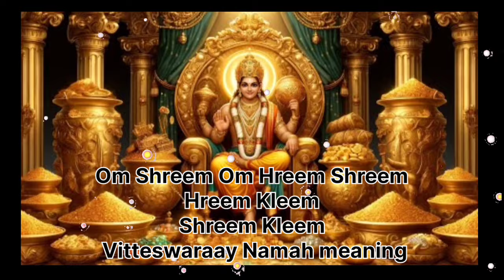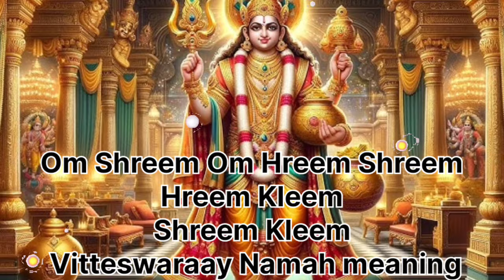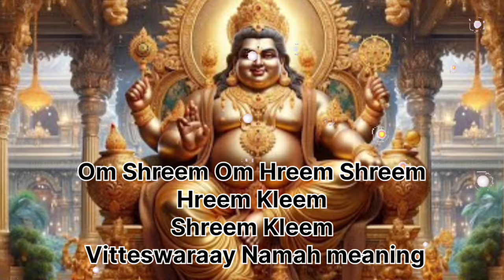Kuber Maditation Mantra | brahma muhurta benefits | success wealth love abundance mantra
ब्रह्म मुहूर्त में जगाते ही केवल 3 बार ऐसे बोलो तुरंत इच्छा पूरी होगी | law of attraction | Gayatri

ब्रह्म मुहूर्त का समय
ब्रह्म मुहूर्त का रहस्य
ब्रह्म मुहूर्त प्रार्थना
राशि के अनुसार बीज मंत्र
मूल मंत्र कौन सा होता है?
राशि मंत्र क्या है?
mool mantra in hindi
rashi anusar beej mantra
brahma muhurta me mantra jaap ke fayde
gayatri mantra in brahma muhurta
om bhur bhuva swaha
tatsaviturvanyan bhargo deva sharif
om bhur bhuva swaha tatsaviturvanyan bhargo deva sharif

चैनल "Ambika Sharma" में आपका हार्दिक स्वागत है। इस चैनल का उद्देश मंत्रो और एस्ट्रो टिप्स, रिचुअल्स, के महत्वपूर्ण और शक्तिशाली ज्ञान  के बारे मे जागुरूकता लाना है
हमारे चैनल पर आपको विभिन्न प्रकार के मंत्र, पूजा विधियाँ, तंत्र मंत्र, यंत्र और विशेष टिप्स मिलेंगे, जो आपके जीवन के सभी परेशानियों का हल करके, संपूर्ण जीवन सकारात्मक और उत्तम बनाने में मदद करेंगे।
हमारे चैनल के माध्यम से आप अद्भुत शक्तिशाली मंत्रों के बारे में जान सकते है, उनका सही जाप करने का तरीका सीख सकते हैं और इन मंत्रों के उपयोग से अपने जीवन में प्रगति कर सकते हैं जीवन बेहतर बना सकते है मंत्र आपके जीवन को बदल सकते है। किसी भी समस्या का समाधान पा सकते है।
शीघ्र विवाह के लिये मा कात्यायनी मंत्र
शीघ्र विवाह मंत्र

how to make venus planet strong
मोहिनी वशीकरण मंत्र, इसे करते ही आप किसी को भी अपने वस में कर सकते हैं। मोहिनी अवतार। वस्तु शस्त्र